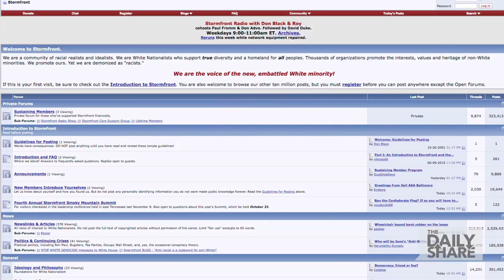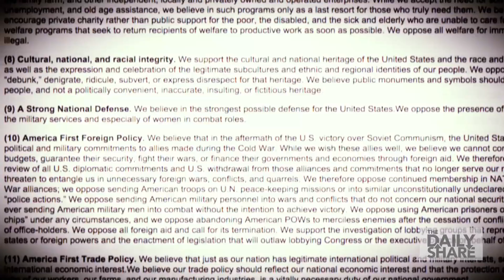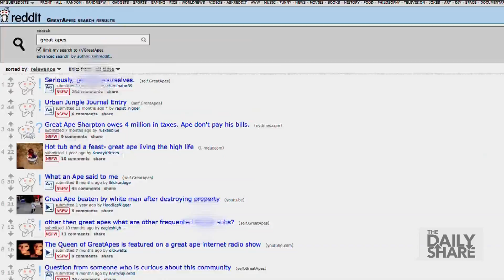Hate groups' use internet to promote & gain new members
This is how hate groups are getting new members